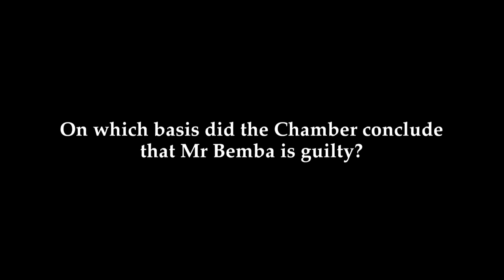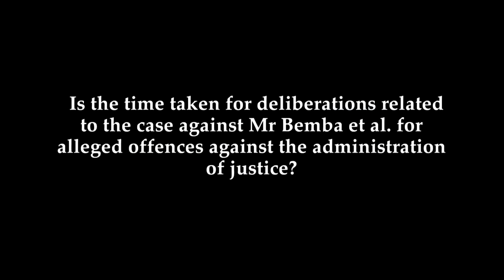Bemba case verdict: "Ask the Court" programme, 21 March 2016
Ania Salinas Cerda
Legal Officer, Trial Chamber III

Today, 21 March 2016, Trial Chamber III of the International Criminal Court (“ICC” or “Court”) declared, unanimously, Jean-Pierre Bemba Gombo guilty beyond any reasonable doubt of two counts of crimes against humanity (murder and rape) and three counts of war crimes (murder, rape, and pillaging). The crimes were committed in Central African Republic (“CAR”) from on or about 26 October 2002 to 15 March 2003 (“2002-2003 CAR Operation”) by a contingent of Mouvement de Libération du Congo (“MLC”) troops. Mr Bemba was a person effectively acting as military commander with effective authority and control over the forces that committed the crimes.

The ICC Trial Chamber III is composed of Presiding Judge Sylvia Steiner (Brazil), Judge Joyce Aluoch (Kenya) and Judge Kuniko Ozaki (Japan). The parties (the Prosecution and the Defence) may appeal the decision of conviction within thirty days, in accordance with the Rome Statute and the Rules of Procedure and Evidence, in which case the matter will be put to the Appeals Chamber composed by five judges.